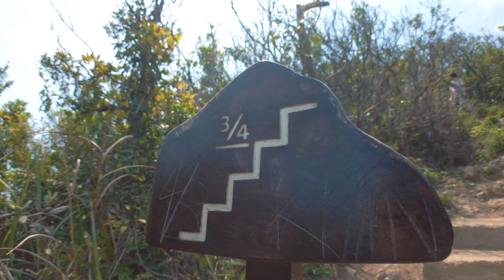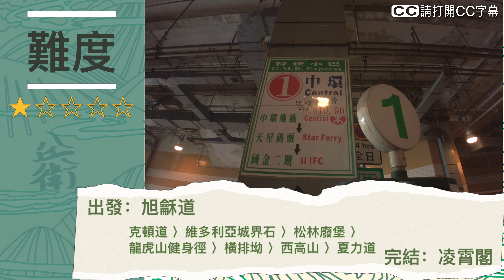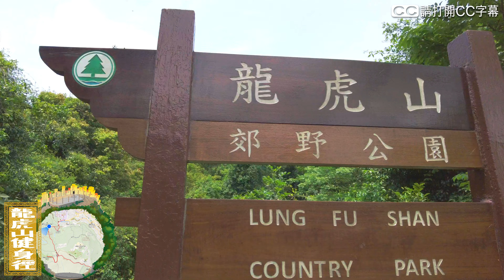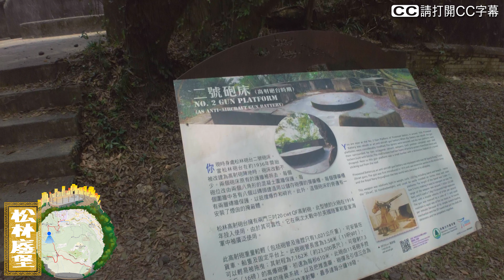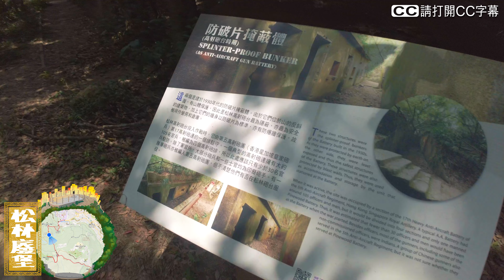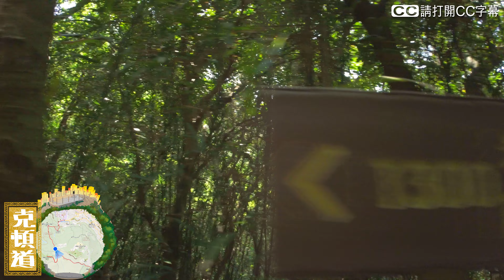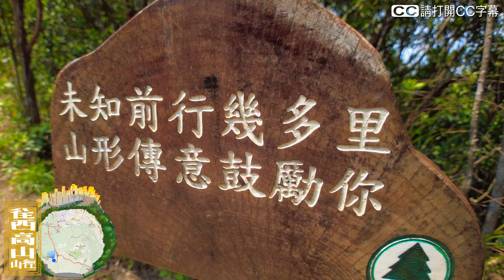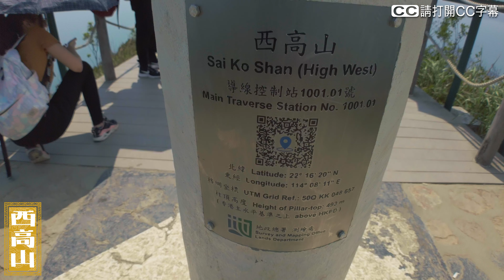[山區兒童] 黃昏日落好地點+航拍 西高山 | 松林廢堡 | 維多利亞界石 | 龍虎山 | 太平山 | 凌霄閣 | 香港大學 | 山頂纜車 | 港島區 | 4K | 廣東話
大家好 小弟係八兵衛
今次香港行山路線推介「山區兒童」為大家帶來入門級路線 ：
西高山

路線攀升高度唔高，石屎路多
上西高山該段都比較開揚，大晴天會曝曬著行會幾辛苦
記得帶多D水

出發：
中環站D2出口到對面蘭桂坊
乘坐13號巴士到旭龢道

經：
克頓道 〉維多利亞城界石 〉松林廢堡 〉
龍虎山健身徑 〉橫排坳 〉西高山 〉夏力道

完結：
凌霄閣
山頂纜車
1號小巴
15號巴士

全長約4.9公里
耗時約4小時24分
總攀升高度約486米

00:00 開場
00:19 上集分流頂 狗嶺 回顧&西高山路線介紹
01:05 西高山交通介紹
01:50 旭龢道
02:56 克頓道
03:20 維多利亞城界石
03:46 龍虎山健身徑
04:58 松林廢堡
07:37 龍虎山健身徑
08:35 夏力道
09:04 往西高山
10:23 西高山
10:55 西高山航拍
12:23 西高山回程
13:40 夏力道
14:31 凌霄閣總結&評分
15:41 下集紅香爐峰預告

My Page 🌐 :
illustration :